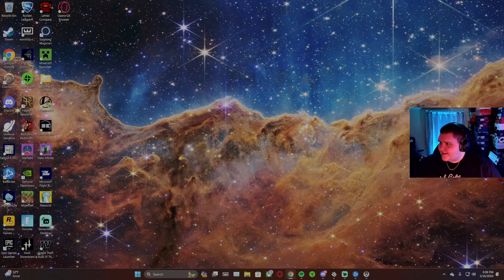!DROPS BOTTOM 500 MOIRA!